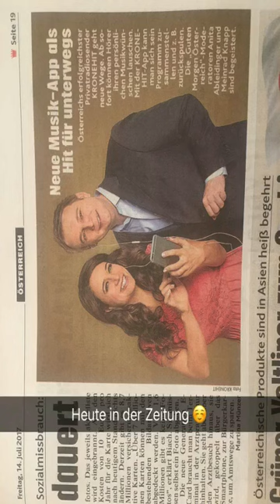Hungerli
♥ Anita

➤ FAQ

Meine Pferde heißen Escada (13J, Haflingerstute), Rubineska (21J, Oldenburger)

➤ POSTFACH

Anita Girlietainment
Daumegasse 1
A-1100 Wien
Österreich

➤ EQUIPMENT